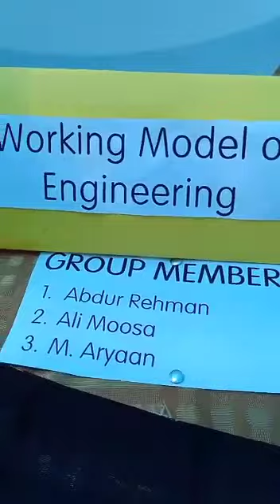Bhatija Syed Mohd. Aryaan zaidi